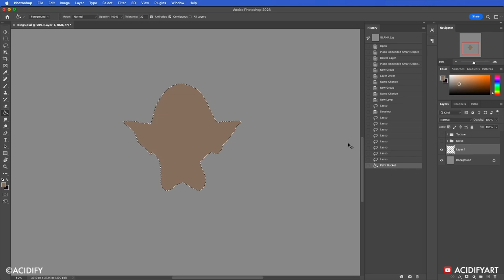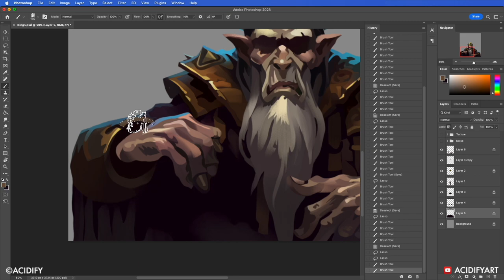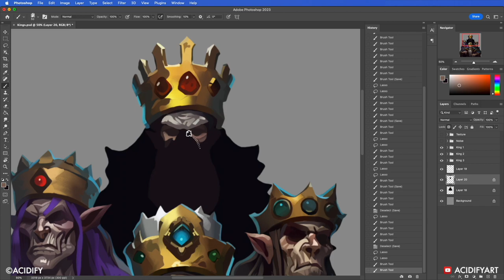👑 Throne of Shadows: The Reign of Evil Kings (Speed Painting Process Video) Photoshop - Lasso Tool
Title: Throne of Shadows: The Reign of Evil Kings

This artwork is an original commission piece created using Photoshop. :)

Commissions
(Open) Portraits
(Open) Landscape
(Open) Characters

Konichiwa, I'm a 2D concept artist hailing from Tokyo, Japan. My artistic expertise revolves around crafting fantasy landscapes, portraits, and characters. The beauty of nature and photography serve as my primary sources of inspiration. Some of the pieces showcased on this channel are study concepts or fan art pieces created in my unique style. Your support would mean a lot to me, so if you enjoy my work, I would greatly appreciate it! :)